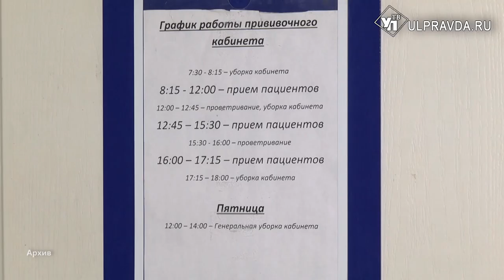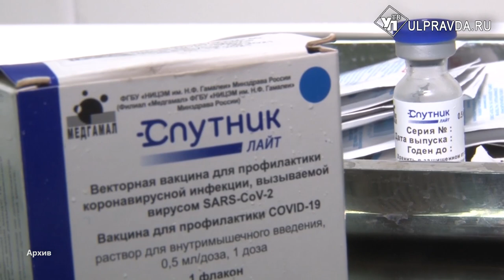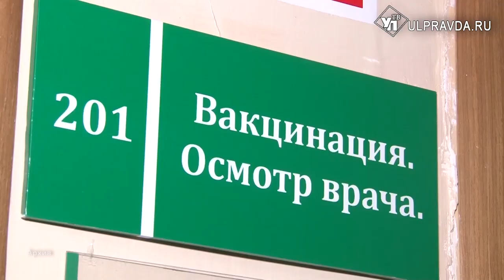Электронные боты и самоизоляция пенсионеров. О чем говорили на «часе здравоохранения»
Совещания с губернатором по обсуждения текущей обстановки в сфере здравоохранения теперь будут проходить еженедельно. На «часе» вновь обсуждали ситуацию с COVID-19, вакцинацию и самоизоляцию пенсионеров.